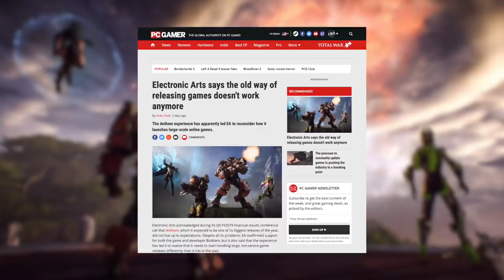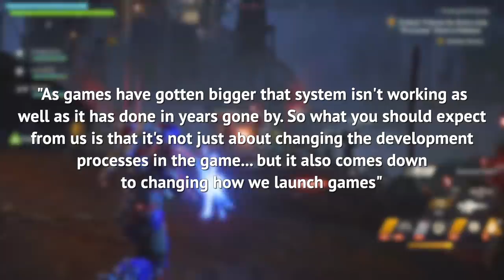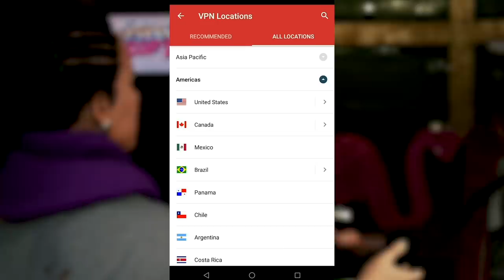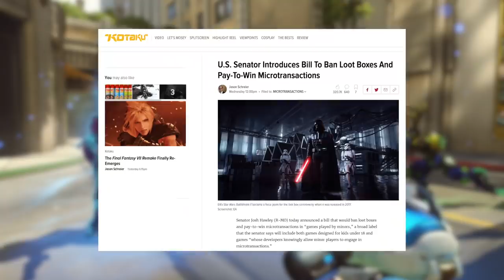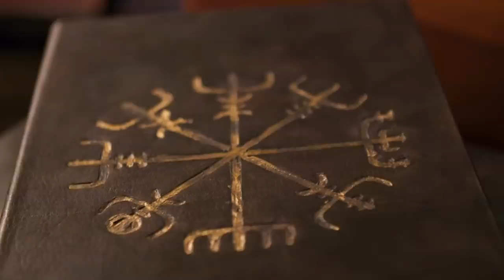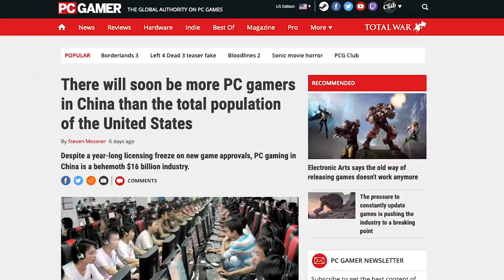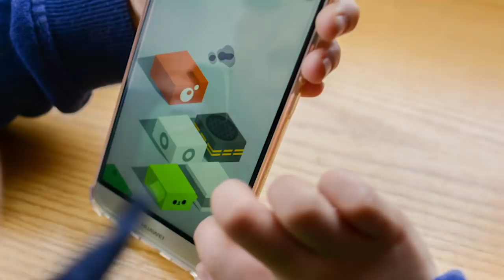EA WANTS TO CHANGE HOW GAMES ARE RELEASED, PROPOSED US LAW PLANS TO BAN PAY TO WIN, & MORE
Multiple PlayStation announcements, a new Final Fantasy look, an Xbox Game of Thrones collab, loot box legislation in the United States, and a new Ghost Recon reveal round out a big week for gaming news!

STORIES

Good read: what it’s like to make violent games all day: id-have-these-extremely-graphic-dreams-what-its-like-t-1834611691